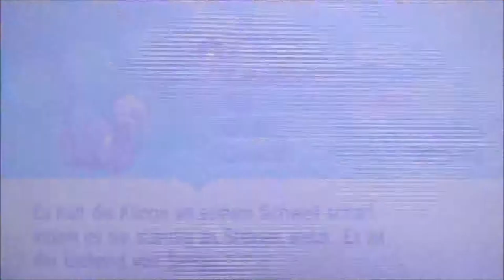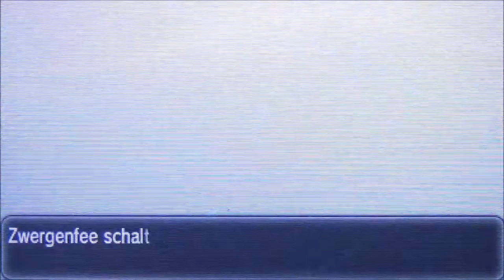POKEMON Y #12 * Ein steiniger Pfad nach Petrophia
Pokèmon Y (again) Part 12 Ein steiniger Pfad nach Petrophia